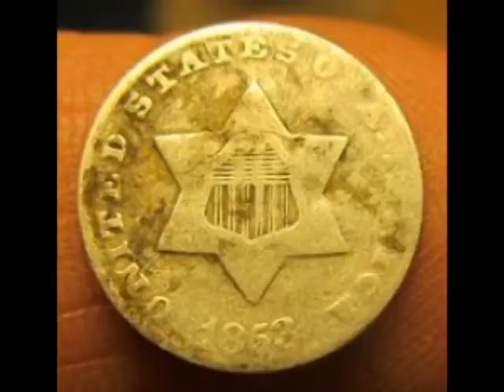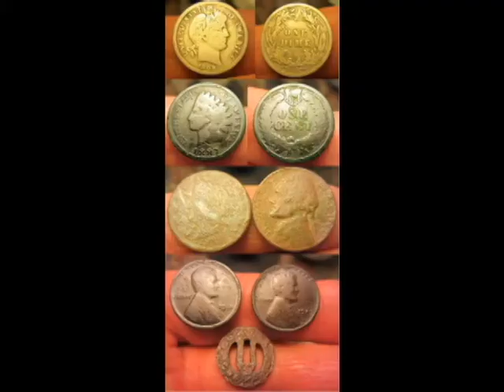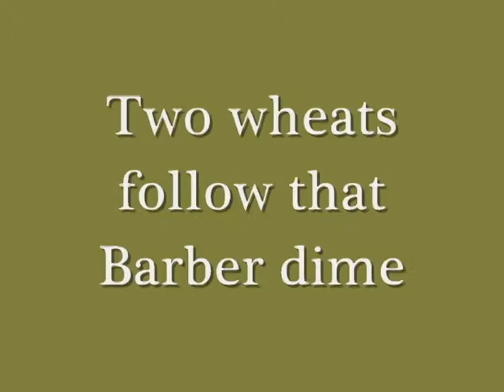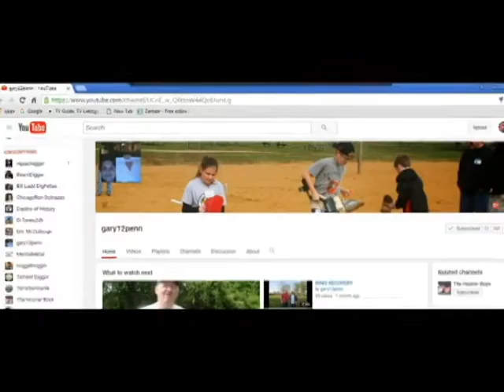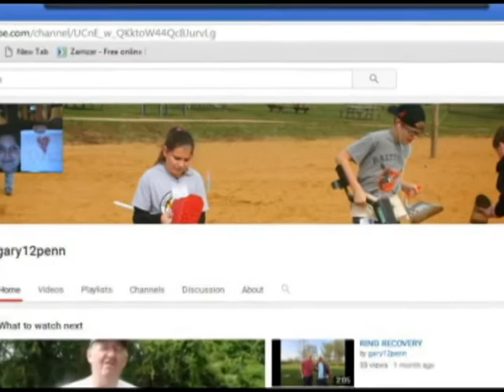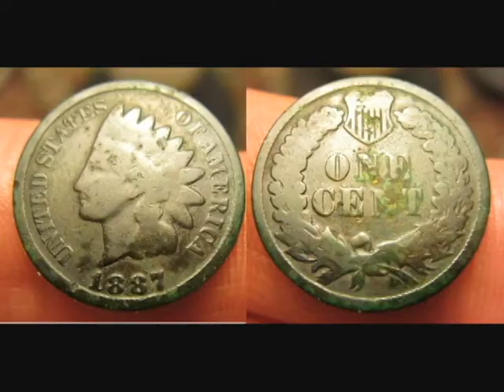McDigs Episode 4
Sunday, June 26, 2016 I squeeze in an early morning hunt...short though it was, there were a number of keepers!